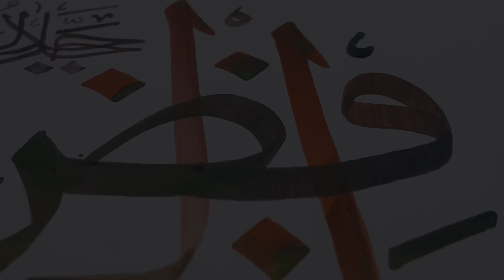#23 Asma-ul-Husna (99 Names of Allah) || Arabic Calligraphy Art || اسماء الله الحسنى بالخط الثلث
Allah 99 Names Calligraphy Art || Learn Arabic Calligraphy || اسماء الله الحسنى بالخط الثلث